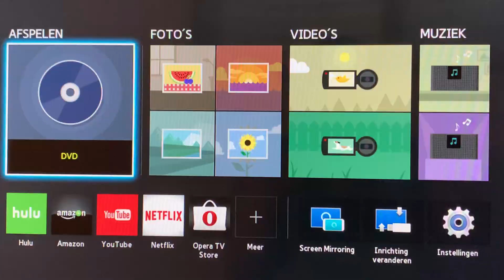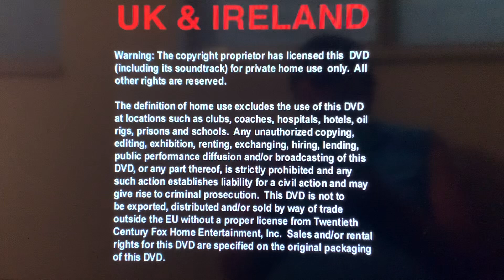Opening to my 2002 Australian DVD of Casper Meets Wendy 8/18/24